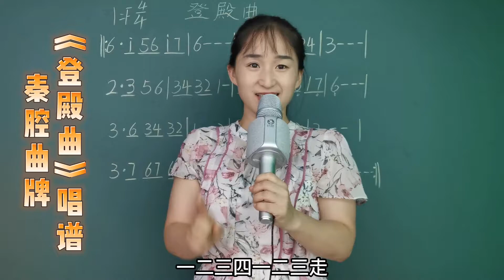美女老师教唱《登殿曲》简谱，配上唢呐的唱谱，听着真过瘾